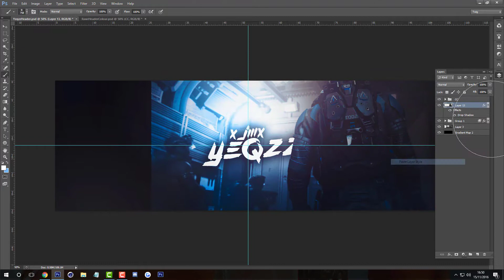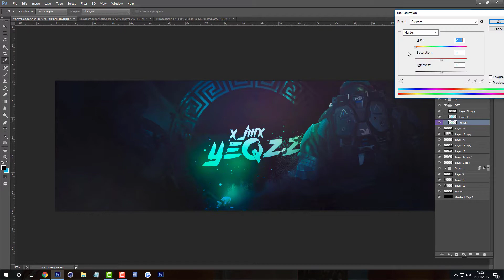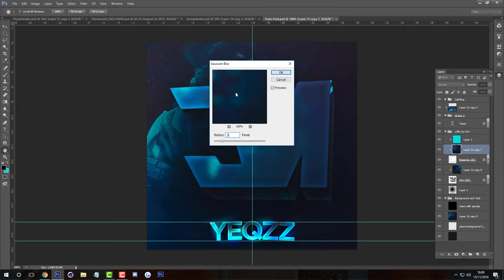Introducing Torch Twig